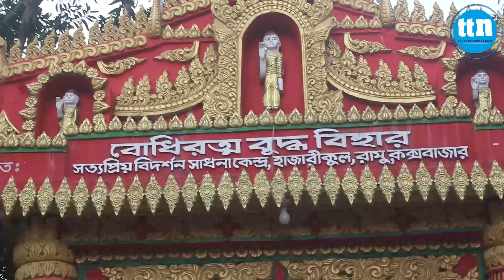রামুতে কল্প জাহাজ ভাসা উৎসব কাল: প্রস্তুতি সম্পন্ন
আফিফা উলফা জানাচ্ছেন বিস্তারিত।

Slogan: বস্তুনিষ্ঠ সংবাদ সবার আগে
Country: Bangladesh
Language: Bengali।English
Broadcast area: Online